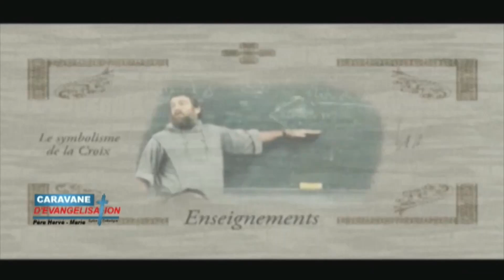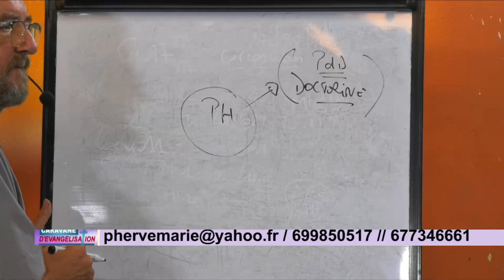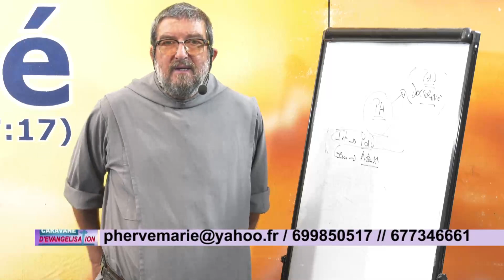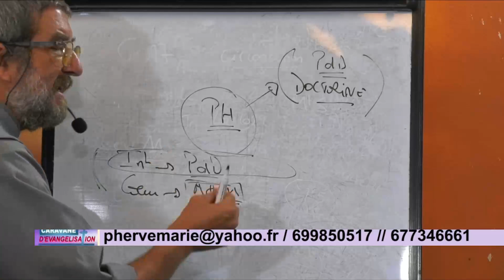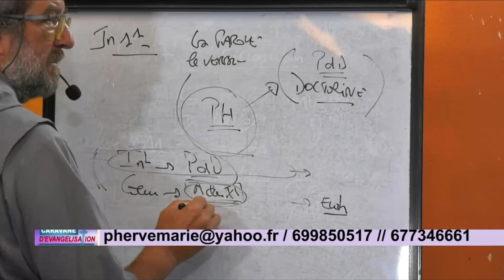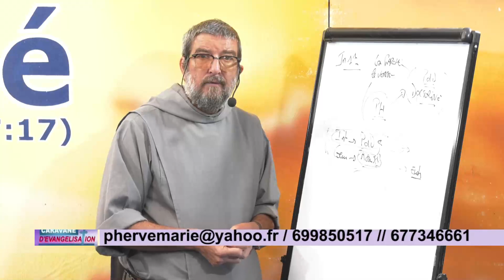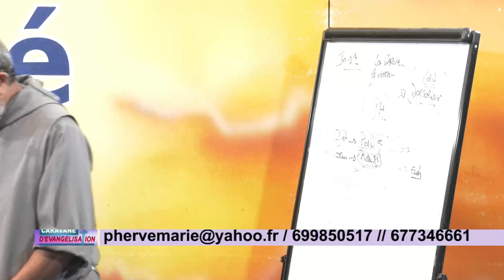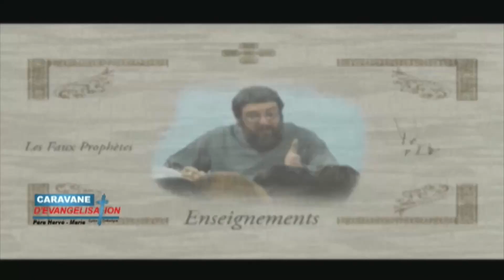Commentaire liturgique Dimanche 7 Temps Ordinaire année A